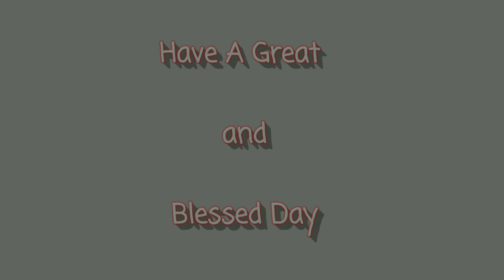Verse a day makes your way | John 16:33 | Hear-Share-bless